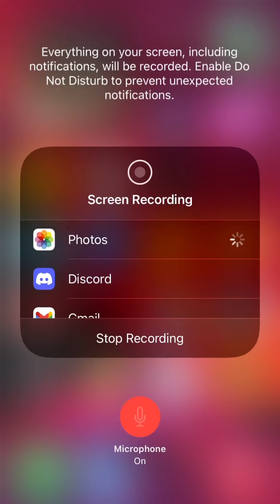Rag doll universe with Connor and paladin